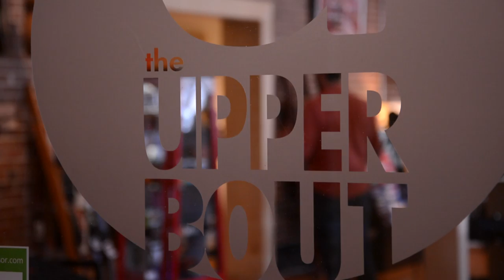Reverb Shop Spotlight: The Upper Bout in Champaign IL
We recently checked in for a chat with popular Reverb Seller Ricky Bright, owner of The Upper Bout in Champaign, IL. The Upper Bout was opening up their doors around the same time Reverb opened up ours, and Ricky talks with us about his decision to sell on Reverb and what it was like growing in tandem with us.

Ricky discusses his shop’s initiative, which is to connect with musicians in their community to help passionate players bloom, and how Reverb has helped to expand this vision. Now, The Upper Bout can connect with musicians in Colorado or California just as well as they can with people who live down the block.